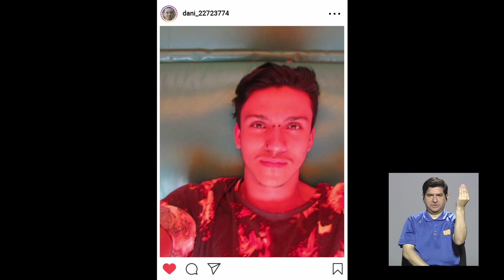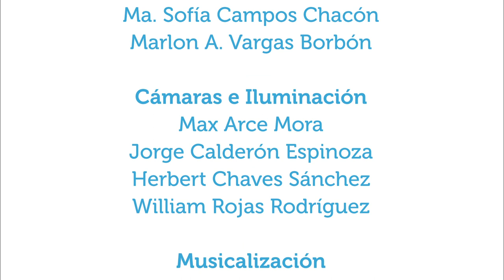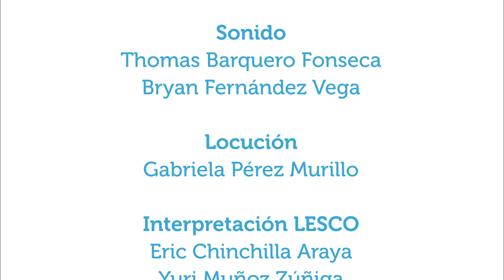Aquí estoy seamos guardianes de la vida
13nov2019. En esta ocasión, a propósito de la campaña "Aquí Estoy" para dar apoyo a personas con intenciones suicidas, se conversa con la psicóloga Jackie Secades del Colegio de Profesionales en Psicología de Costa Rica, de algunas recomendaciones para hablar con personas en posible crisis y atenuar esta conducta suicida.